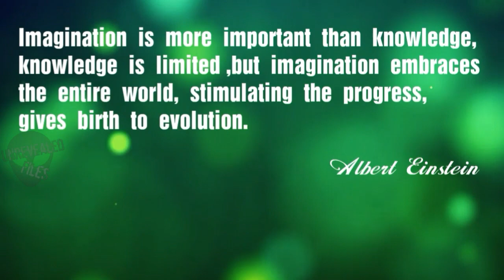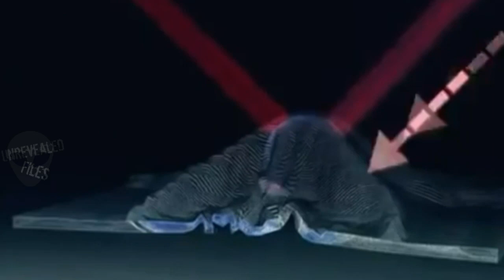महान science fiction लेखक जिनकी लिखी कल्पनाएँ सत्य घटनाएं बनी | part 1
About Video: HG Wells महान science fiction लेखक जिनकी लिखी कल्पनाएँ सत्य घटनाएं बनी  ( part 1 )

भाग 2 देखने के लिए नीचे दिए लिंक् पर जाए।

                  क्या ब्रह्मांड एक Computer Simulation है।

The great smog of  London that killed over 12,000 people and took 64 years to solve.

About: We share the most fascinating, inspiring and awesome science videos, Biographies, Documentaries and much more in Hindi.